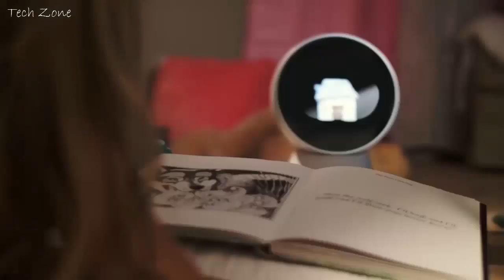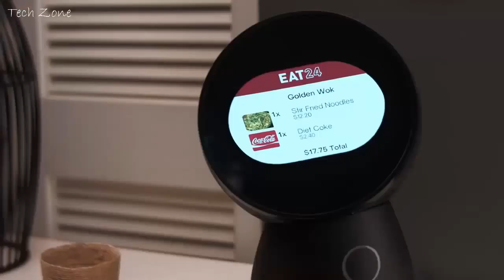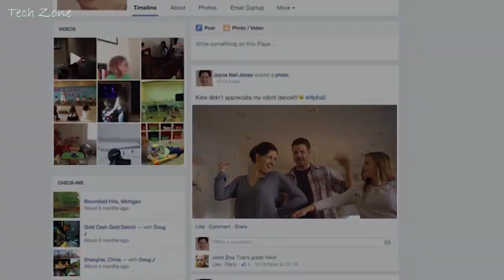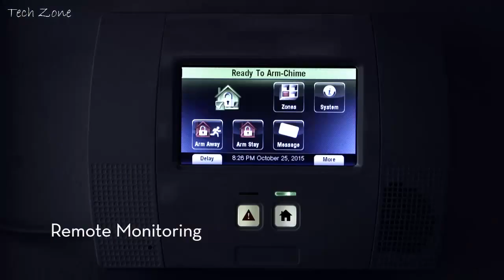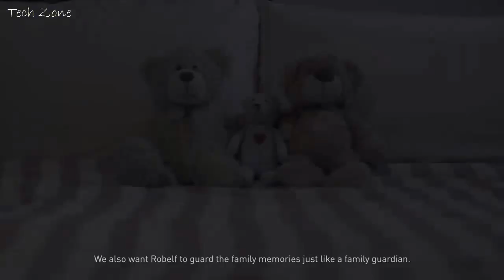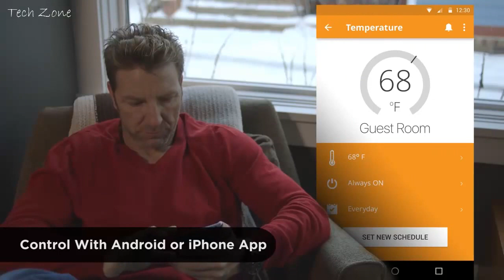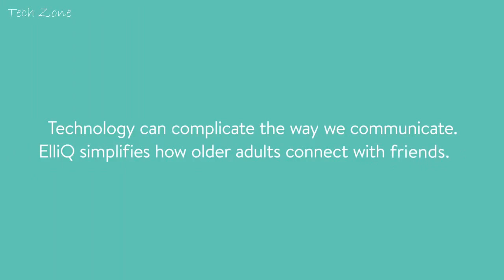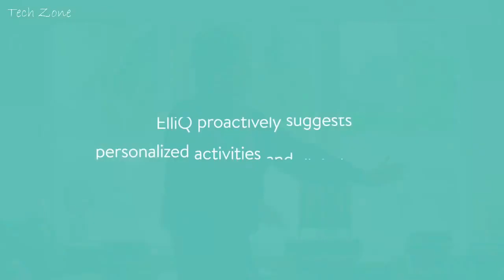*NEW* Top 5 Social Family ROBOTS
Here are the Top 5 Social Family ROBOTS 2017

1. Jibo
2. Alpha 2
3. Robelf
4. Aido
5. Elli.Q